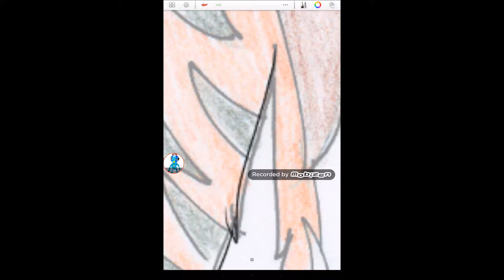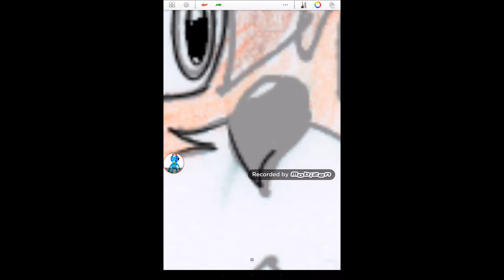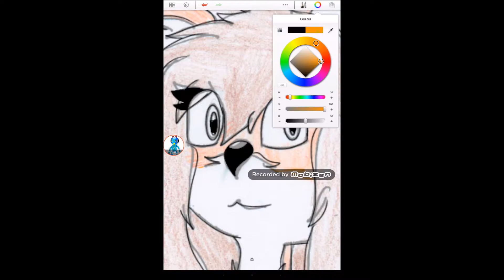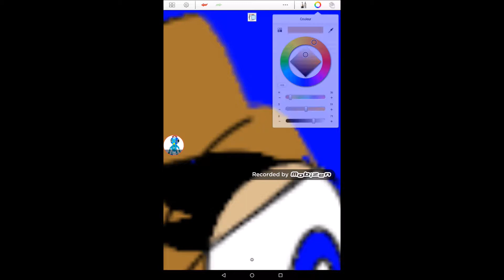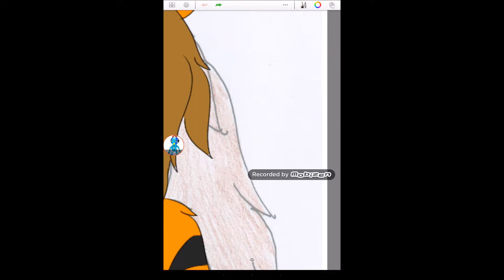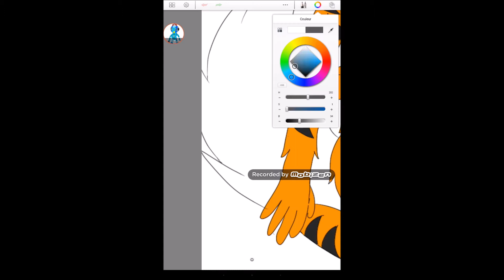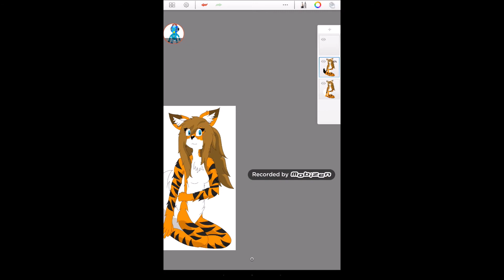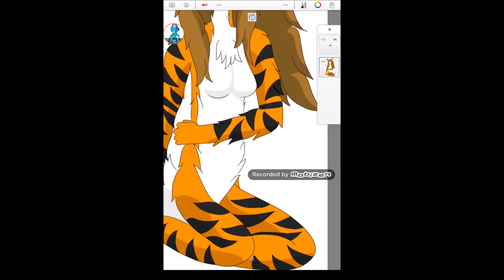Speedpaint request pour Nouna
Musiques utilisées :
Bounce Man (instrumental) {Megaman 11 }
Tropical Jungle (Sonic the Hedgehog [2006])